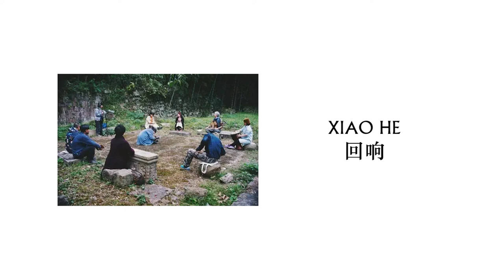Xiao He - 回响 (2018)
00:00 - 了歌
05:35 - 无爱
09:25 - 闻歌
13:49 - 月菩萨
17:57 - 醒世歌
24:01 - 密勒日巴证道歌
27:33 - 跋地罗帝偈
32:26 - 森林里的一棵树
38:01 - 望江南
43:01 - 四妇喻